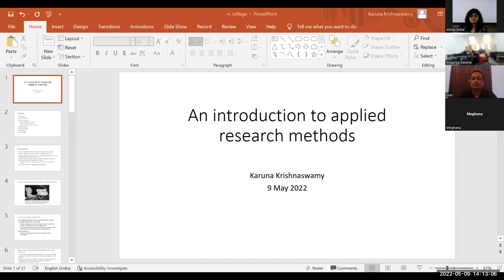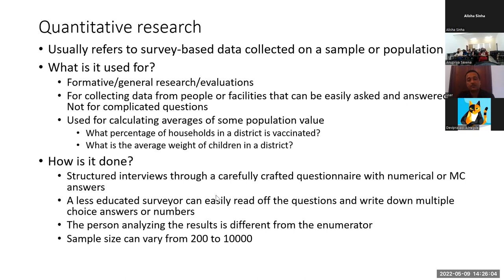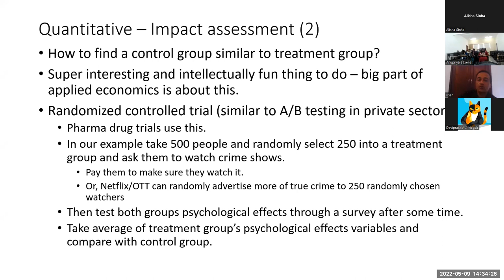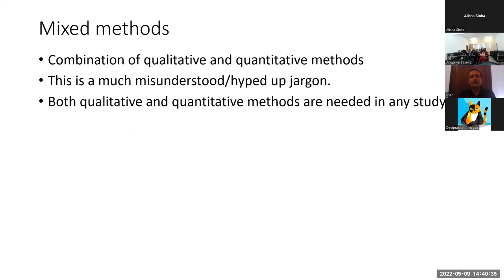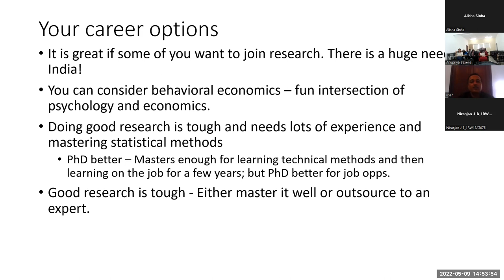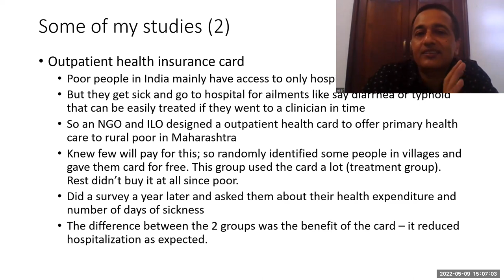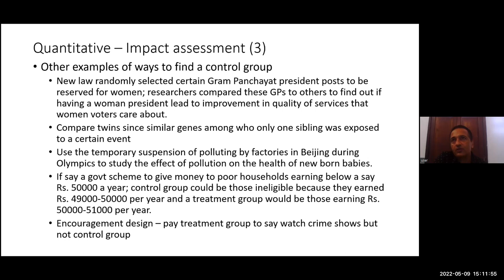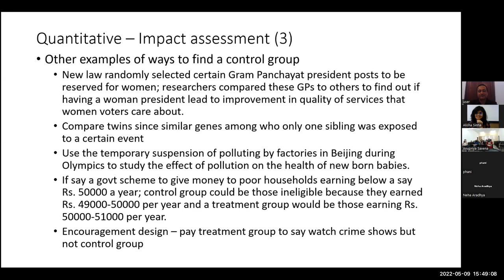Qualitative & Quantitative Methods in Applied Research by Mr. Karuna Krishnaswamy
Qualitative & Quantitative Methods in Applied Research
by Mr. Karuna Krishnaswamy
Guest Lecture as part of Research Methods Elective
Conducted on 9th May 2022

Key Areas of Discussion:
- Applications of Qualitative and quantitative methods
- Pitfalls of unstructured research
- Pitfalls of making assumptions in research

Mr. Karuna K is an experienced evaluation specialist and an expert in quantitative causal impact assessments. He currently consults with the World Bank and the UN and provides guidance to governments, funders and consulting agencies on project evaluations. He has worked in access to finance, rural livelihoods, climate resilience and public health, among others.

His lecture on 9 May 2022 focused on - Applications of Qualitative and Quantitative methods, the pitfalls of unstructured research, and the pitfalls of making assumptions in research. He also interacted with students to clarify their doubts about research methods and their applications in the practical field.